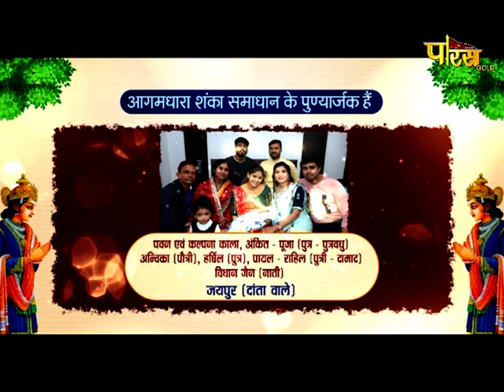Aagamdhara Shanka Samadhan | EP - 121 | आचार्य श्री प्रज्ञसागरजी महा. | आगमधारा शंका समाधान